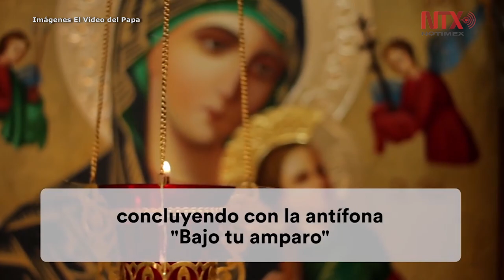Preocupado por crisis en la Iglesia Papa cierra filas contra el diablo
Mientras afronta una crisis por abusos sexuales en diversas latitudes, el Papa empuja a los católicos a cerrar filas contra la división interna en la Iglesia